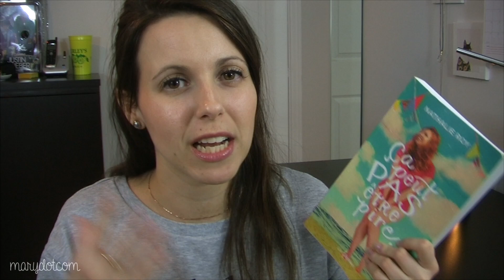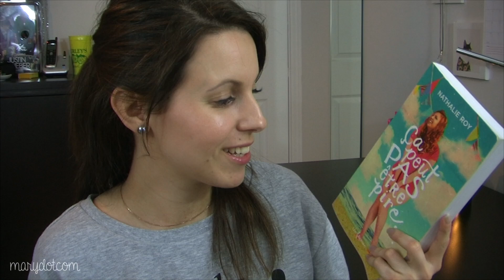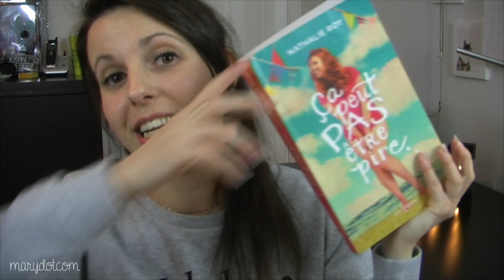Le Bookclub | Littérature québécoise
Pour le Bookclub du mois de décembre, Audrée et moi avons fait une lecture québécoise. J'ai choisi le livre "Ça peut pas être pire" de Nathalie Roy aux éditions Libre expression.

Suggestions de lectures "Chicklit":

Gintonic et concombre - Rafaëlle Germain
Soutien-gorge rose et veston noir - Rafaëlle Germain
La série "L'été où je suis devenue jolie" - Jenny Han
Tu peux toujours courir - Valérie Chevalier
La théorie du drap contour - Valérie Chevalier

marydotcomYT

marie.florence

● Musique ●